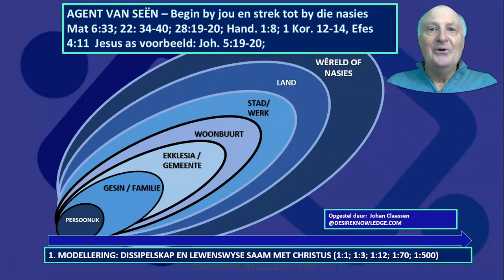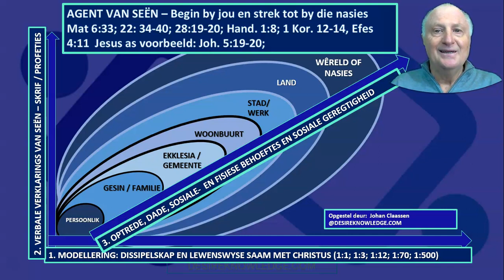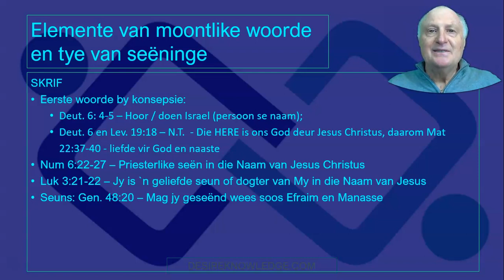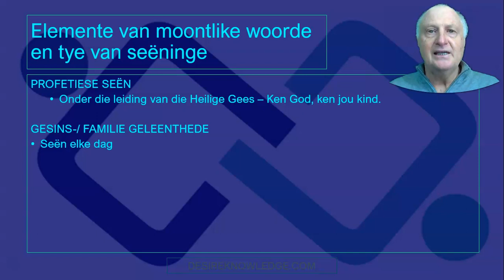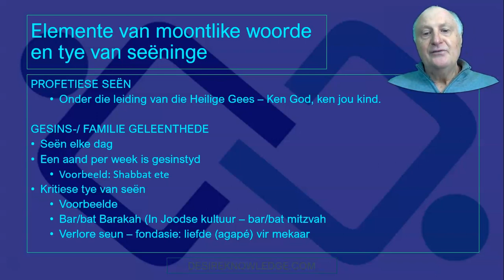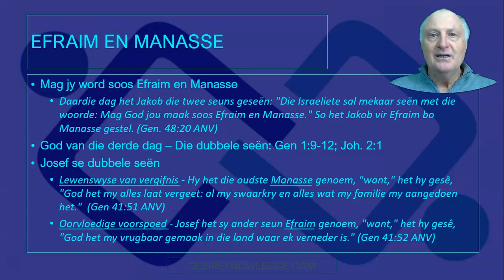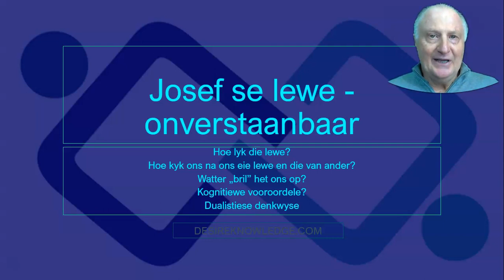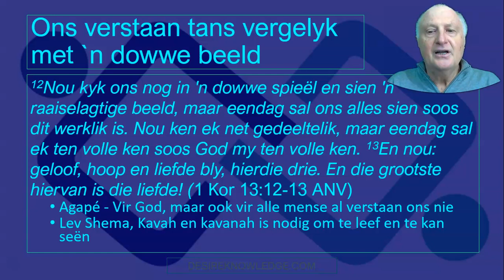Afdeling 3, Sessie 1 - Praktiese maniere van seen (Recording #193)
In hierdie sessie kom ons by de eerste van `n paar weke se sessies waar ons gaan kyk na praktiese maniere om mense te seën. Hierdie sessie is `n inleiding om ons `n oorsig te gee van moontlike woorde en byeenkomste.